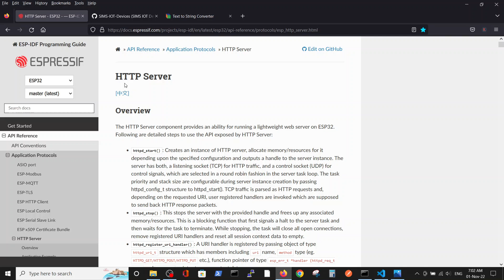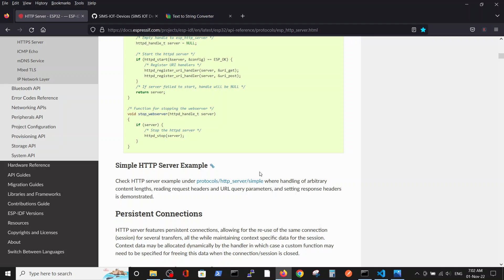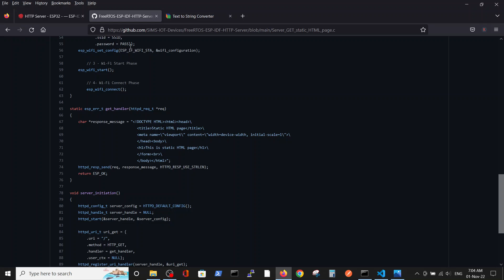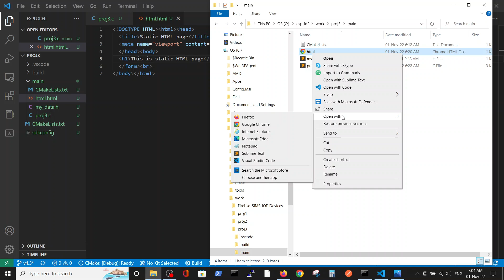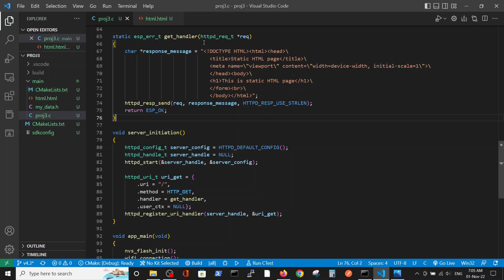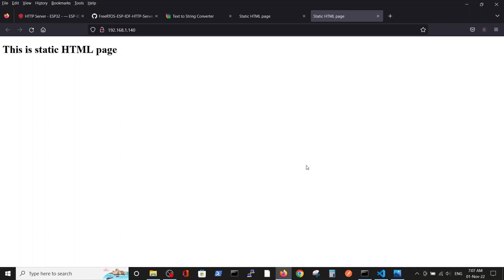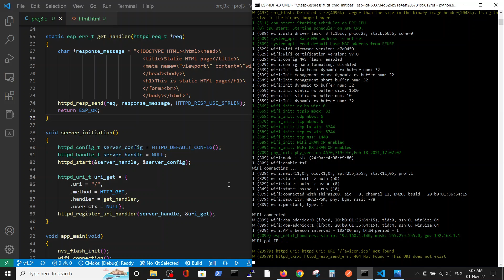4 - ESP IDF HTTP Server with static HTML page for ESP32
ESP IDF HTTP Server with static HTML page for ESP32 implemented by GET request